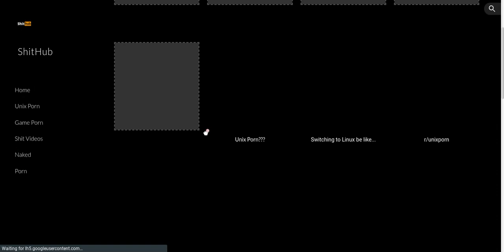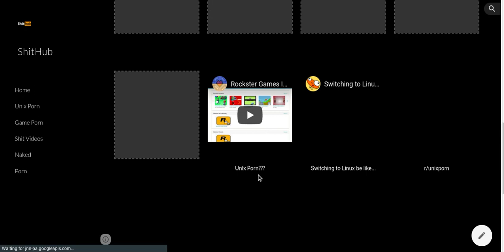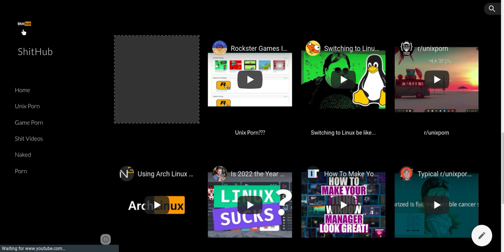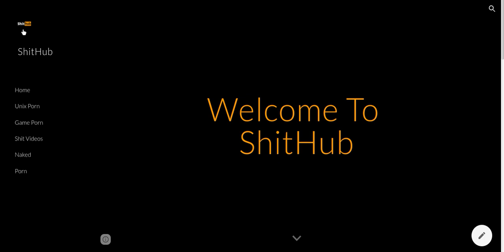My Video Is On S***hub